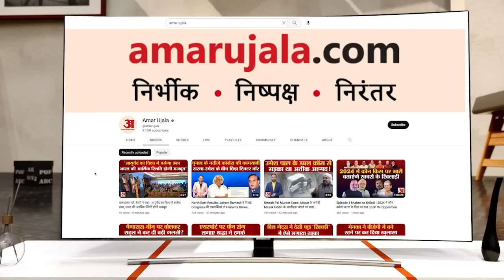Israel-Hamas War: Hamas के बाद Hezbollah ने बढ़ाई इस्राइल की चिंता? US जैसे देशों में है बैन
लेबनान स्थित आतंकी संगठन हिज्बुल्ला ने भी इस्राइल में रॉकेट हमले किए। इसके साथ ही इसने हमास को खुला समर्थन दिया है, जिससे इस्राइल की मुश्किलें और बढ़ सकती हैं।